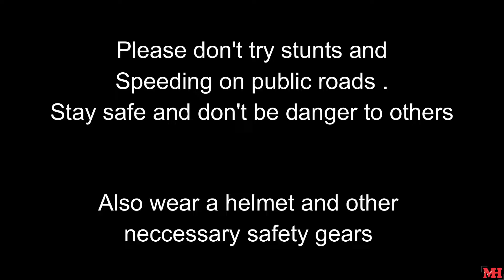Hornet 160R K&N R1100 Exhaust Note | Flyby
For any queries you can comment down .

Link to buy - :

K&N RC 1060 Universal Air Filter

K&N R 1060 Universal Air Filter

K&N R 1100 Universal Air Filter

HP Air Filter

My mirror